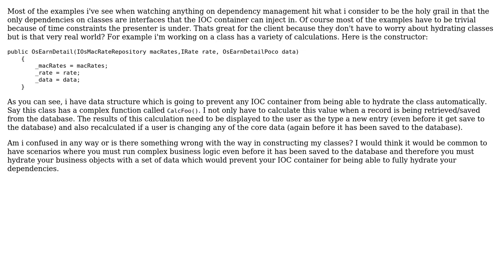Software Engineering: Dependency Management in the real world?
With thanks & praise to God, and with thanks to the many people who have made this project possible! You are responsible for your own actions.